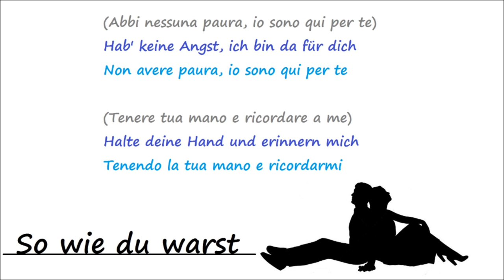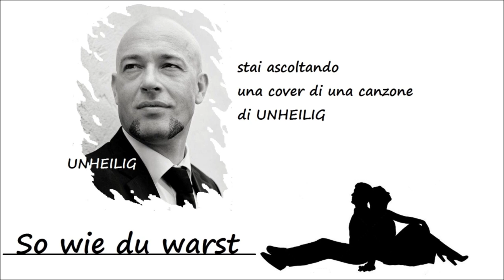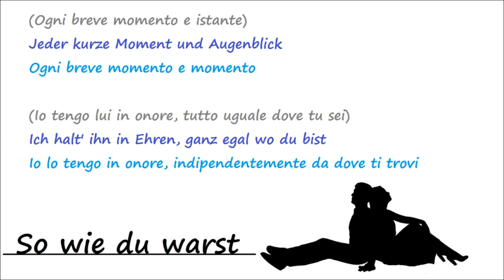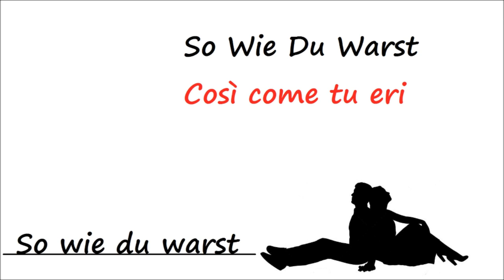TEDESCO FACILE #122 - CANZONE - COSI' COME ERI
Una cover di una canzone famosa in Germania:  "COSI' COME ERI"